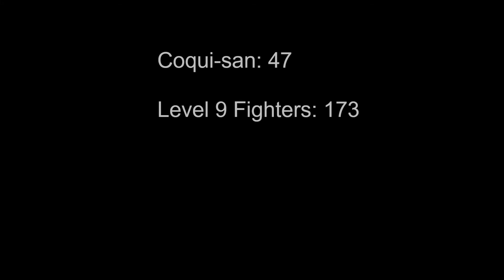Super Smash Bros Ultimate | Smash Fighter Ultima 44 - Lucario Gameplay | Splatterbomb™ Lounge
The Author issued Coqui-san a challenge... playtest his custom ruleset, Smash Fighter Ultima with every Smash Fighter to date. Coqui-san's climbed out of the donut hole and got one win. Will he stand atop the cliff with Lucario and get his first solo Pokemon win?

-Schedule-
Mondays: Splatterbomb Lounge: Smash Fighter Ultima - 2 Episodes a week.

-The Lounge Gift Shop-

Novel - Amazon USA
Novel - Amazon Japan

-Times Stamps-
00:00 Roll Call/Introduction
00:52 Versus Daisy
03:18 Versus Palutena
05:25 Versus Villager
07:25 Versus Piranha Plant
09:08 Versus Ken
10:45 Closing Statements/Thank You